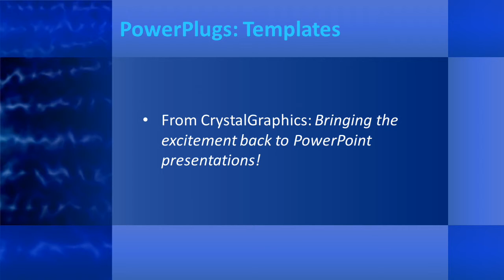abstract-8-08_ws CrystalGraphics.com PowerPoint Video Enhanced Templates